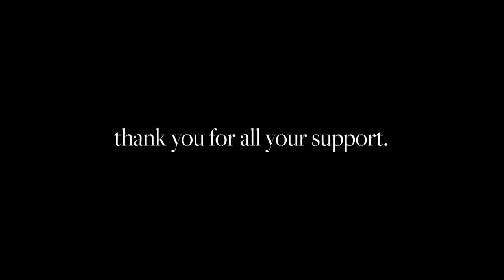Stop Holding Yourself Back Creatively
In this video I discuss my own challenges with staying creative, letting fear take over, and trying to push my work further every single project.

featured bands (that I can remember):
josephine, mike kota, whynot, aidenintro, chutes, ivers, lighter co., colin bracewell, kinfu, red wanting blue, slayvannah, sleeping jesus, finesse, rosie, graveyard club, dial tone, daphne jane, league two, creeping charlie and probably more that I'm missing (sorry!)